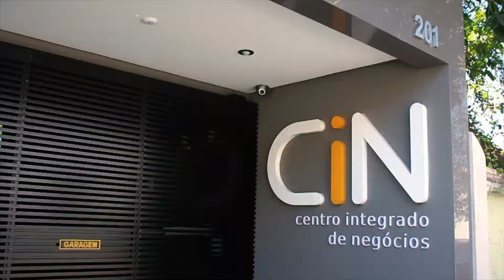Estúdio Paulo Vasconcelos Makeup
Olá pessoal  !
O mês de setembro é muito especial...
vim deixar um recadinho para vocês. Estamos em novo endereço e quero convidar a todos vocês para conhecer meu novo estúdio !